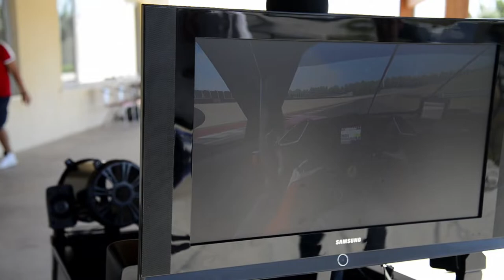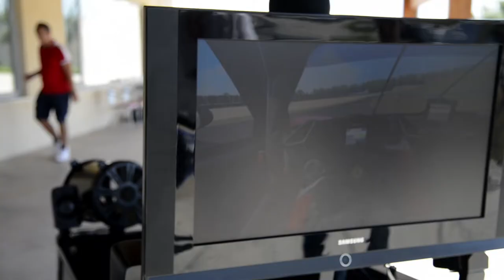Prime League F1 22 #03 Gran Premio di Australia 21.10.22